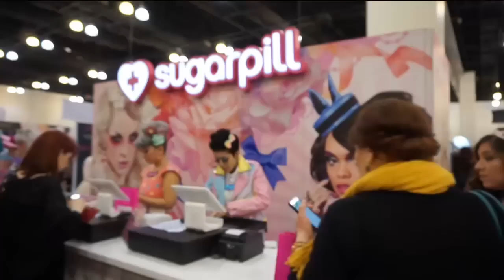IMATS LA 2015 | Tour & Haul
\000/

Aloha Lovelies!
I hope you enjoyed & this video gave you a little insight on IMATS (International Makeup Artist Trade Show) if you have not been able to check it out. The beauty of IMATS is that it's an annual event so there's always next year, and the next, and then the next year after that. you get the picture! Have a beautiful day!
Mahalo Plenty!

PRODUCTS MENTIONED:
KOKO Lashes:
(*The KOKO Lower Lashes were $3.50 each)
-Misha
-Goddess
-KoKo
-303 (Lower Lashes I forgot to mention!...oops)

Appeal Cosmetics:
-Fine Mink Lashes: Interlace
-Lipstick: Mock-Up

Velour:
-Girl You Crazy
-Doll Me Up
-Keep It On The Low

Inglot:
Eyeliner Gel: #70

Jouer:
-Matte Moisture Tint SPF 15: Hazel

Sigma:
-E25 Blending
-E40 Tapered Blending
-E30 Pencil
-E35 Tapered Blending
-E06 Winged Liner
-2x Sigma Spa Brush Cleaning Glove

Crown:
-CC330 Pro Blending Crease
-C225 Mini Liner
-C441 Pro Blending Crease
-C455 (Mini Flat Top Kabuki)
-C457 (Mini Round Top Kabuki)
-C408 Chisel Shader
-C460 (Synthetic Tapered Blending)
-SS032 Pointed Blender

NYX Butter Gloss:
-Praline
-Ginger Snap
-Cherry Cheesecake
NYX Jumbo Eye Pencil:
-Purple Velvet
-Bronze
-Sparkle Green
-Rust
-Pure Gold
-Slate

Cinema Secrets Lip Liner:
-Neked
-Taupe
-Suede
-Persimmon
-Lake
Cinema Secrets Professional Grade Make Up Brush Cleaner (32 fl oz.):

(Launching in the US in February!)

China Glaze Nail Polish:
(In order of appearance on my vanity: LEFT TO RIGHT)
-Kiwi Cool-Ada
-Celtic Sun
-Sun Worshiper
-Peachy Keen
-Re-Fresh Mint
-Capacity to See Beyond
-Ghoulish Glow (Glow in the dark Top Coat)

LIVE ALOHA\000/